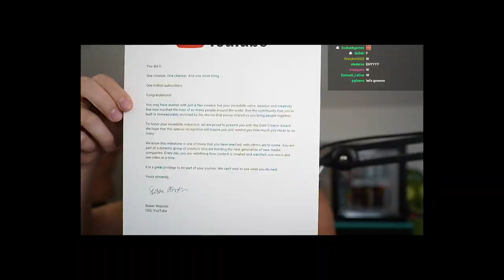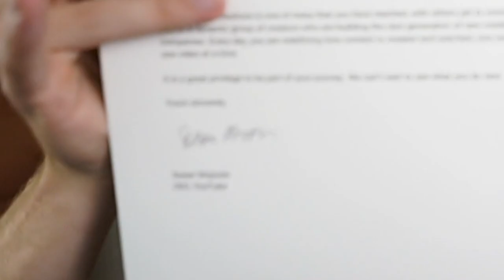1 Million Subscribers.